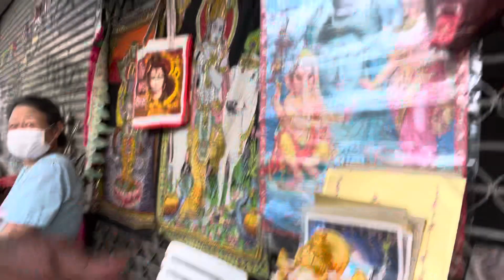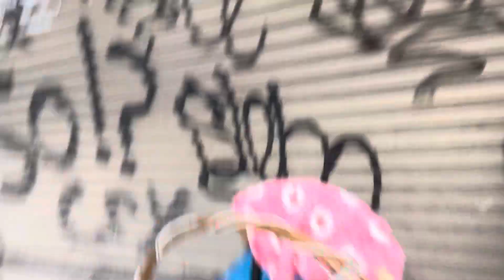Hare Krishna —IN THAILAND